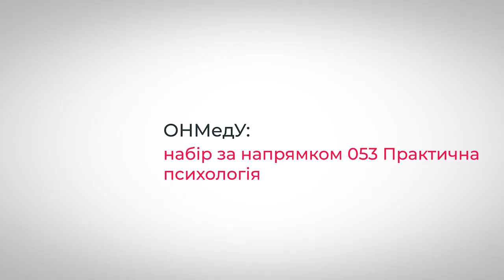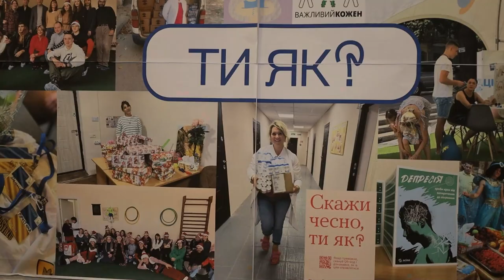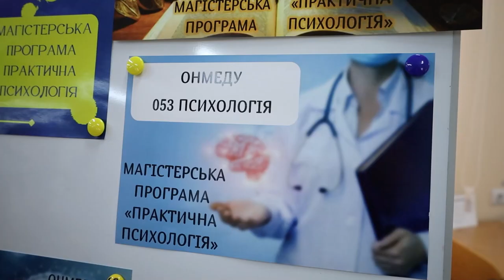ОНМедУ: набір за напрямком 053 «Практична психологія»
У новому навчальному році  на здобувачів вищої освіти Одеського національного медичного університету  чекає нововведення. Виходячи з реалій сьогодення, відповідаючи на виклики воєнного часу, з якими стикаються українці, – прийнято рішення здійснити набір за напрямком 053 «Практична психологія».  Ті, хто має бакалаврат за спеціальністю«Психологія», можуть вступити до магістратури ОНМедУ.